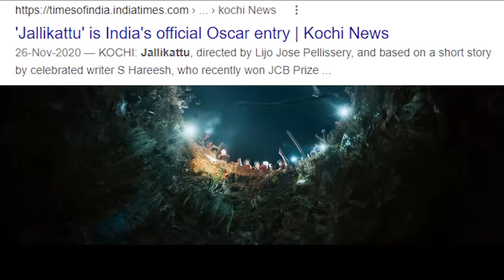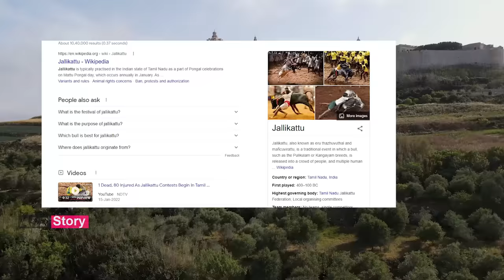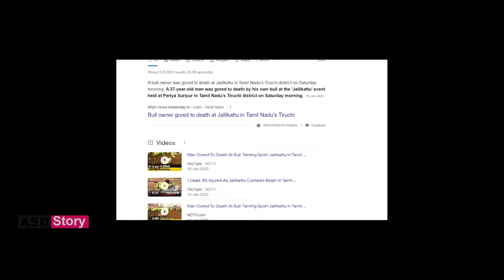Jallikattu(2019)| Movie explained in bangla | Asd story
Movie credit - Jallikattu
Kalan Varkey, a butcher, faces a lot of trouble when a buffalo he was supposed to slaughter goes astray and causes chaos in a remote village.
Release date: 4 October 2019 (India)
Director: Lijo Jose Pellissery
Cinematography: Girish Gangadharan
Nominations: Satellite Award for Best Motion Picture, International, MORE
Art director: Gokul Das
Language: Malayalam